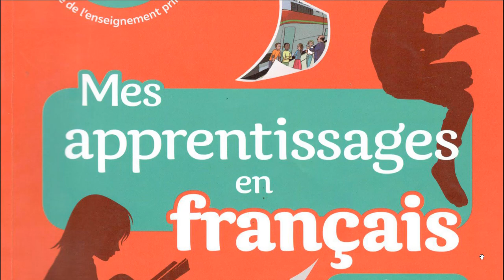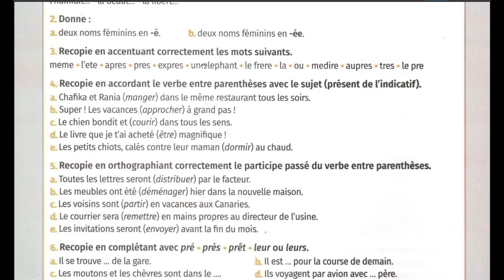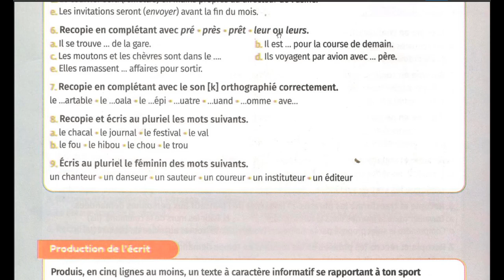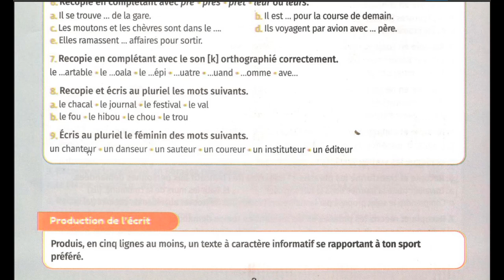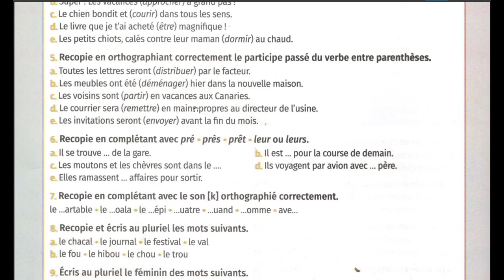Correction de l'orthographe Test de Diagnotique pour 6ème année primaire